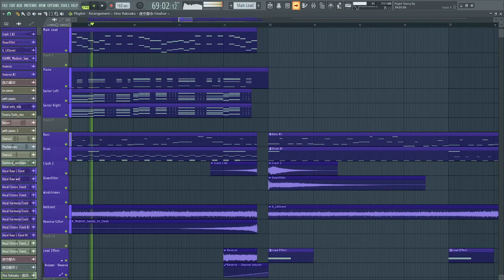First Time to make Anime Pop Rock Song